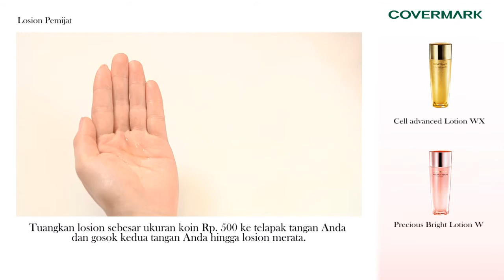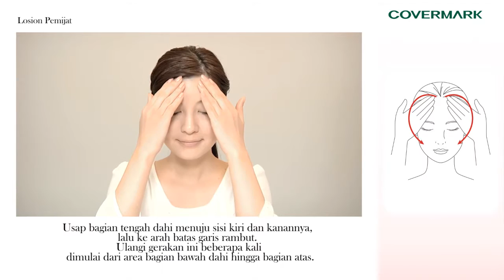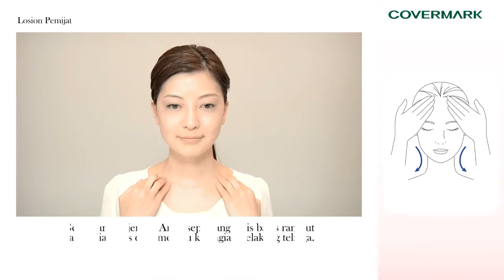Tutorial Video Krim Pemijat Wajah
Krim pemijat wajah dapat memperlancar metabolisme kulit dan mempertahankan kehalusan serta kekencangan kulit.
Merawat kulit yang cenderung kering, memberi kelembaban dan mempertahankan kulit yang kencang dan awet muda.